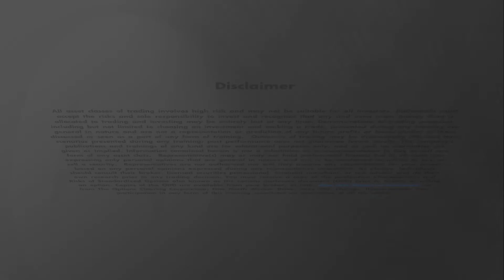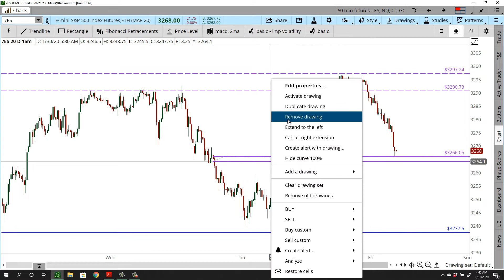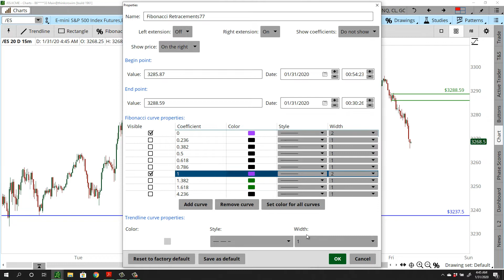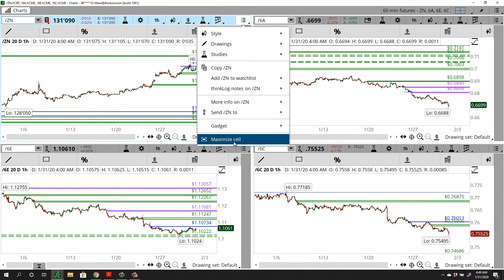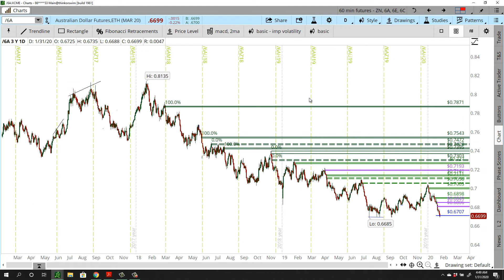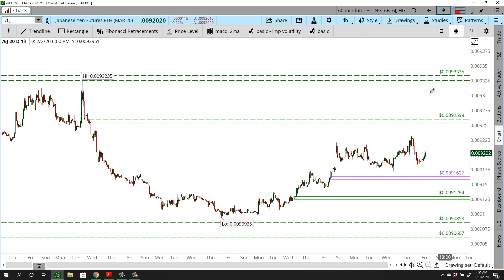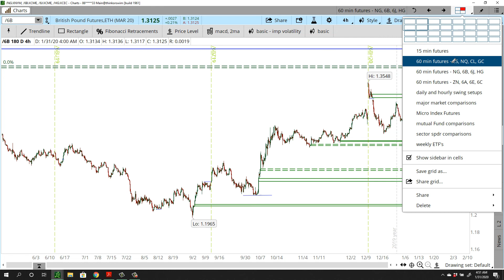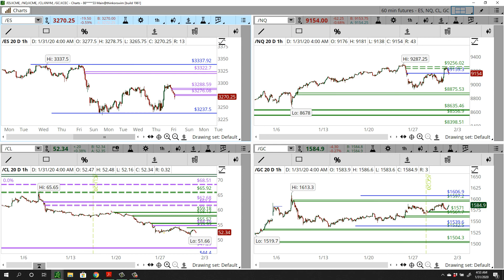Daily Market Commentary - (01/31/2020) | [TradersArmy.com]